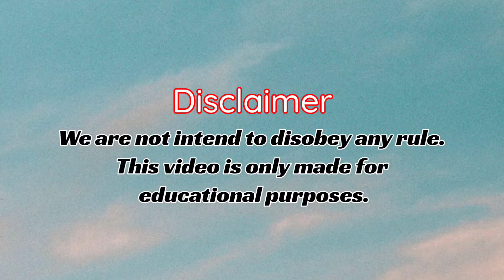First Metro Experience || Metro Journey.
We are not intent to break any rules and regulations.